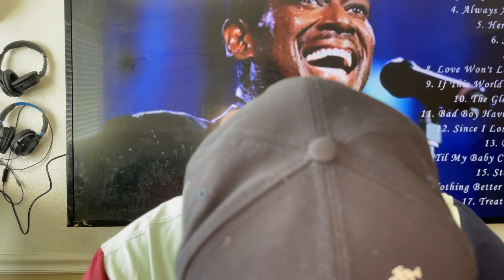My reaction to- boonk gang joining the crips then running